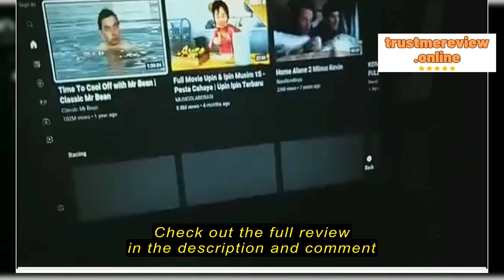Review Hardware Studio_Mall Projector Y8 Pro Portable Mini 4K UHD 6000 Projectors Android HDMI USB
Hardware Studio_Mall

Hardware Studio_Mall Projector Y8 Pro Portable Mini 4K UHD 6000 Projectors Android HDMI USB AUDIO Multi Screen